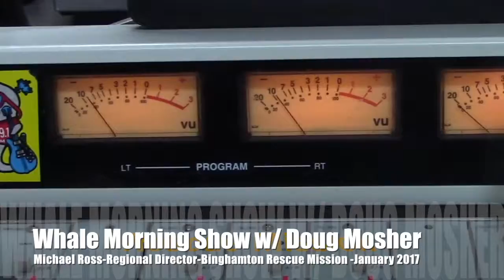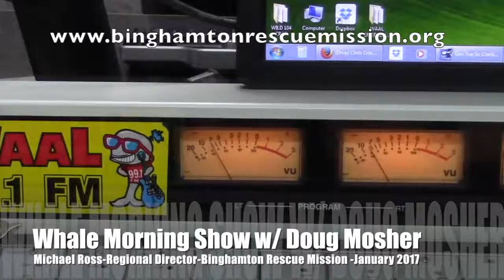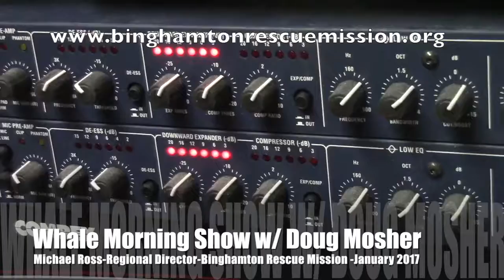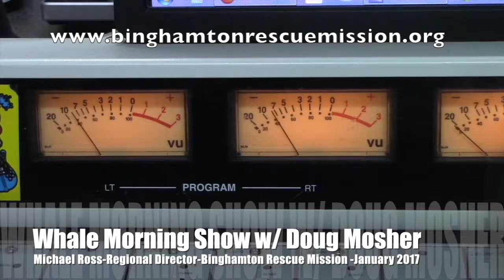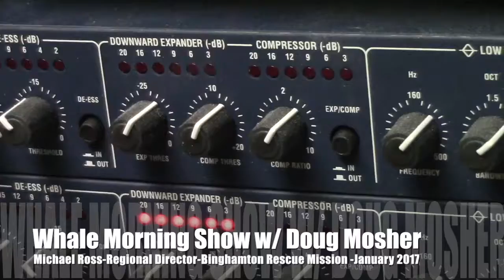Resue Mission Freeze Out 5K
The Binghamton Rescue Mission provides services for people in crisis in Broome County. Michael Ross Regional Director for the Binghamton rescue Mission joined Doug Mosher in the Whale studio to talk about the Rescue Mission and an upcoming fundraiser on February 24th called the Freeze out 5K. Check out the interview for more info.